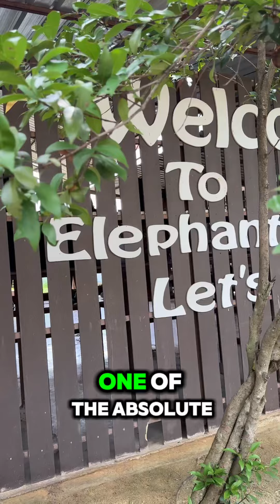Hula Hoop Contest with Elephants 🐘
Unforgettable Elephant Show Experience at Chang Puak Camp Damnoen Saduak | Up Close with Majestic Elephants
One of the absolute must-visit attractions in Thailand is the Chang Puak Camp at Damnoen Saduak, especially for the incredible elephant show! 🐘 These gentle giants are so intelligent, performing an array of impressive tricks that showcase their talents and playful personalities. It’s a unique opportunity to witness firsthand just how smart and well-trained they are!

I even got the chance to get pulled on stage to compete in a hula hoop contest with one of the elephants, and (no surprise) the elephant totally beat me! 😂 It was such a fun and memorable experience that I’ll never forget. The best part? You can purchase a bucket of bananas and hand-feed the elephants during the show, creating a personal connection with these beautiful creatures. 🍌

The whole experience feels like a once-in-a-lifetime chance to be so close to elephants and truly appreciate their gentle nature and incredible abilities. I highly recommend adding Chang Puak Camp to your travel itinerary if you’re in Thailand—it’s an experience you won’t want to miss!

Just keep in mind that it can be quite hot and humid, and there were a lot of flies, but those small inconveniences are well worth it for the magical time you’ll have at the camp.

explorethailand